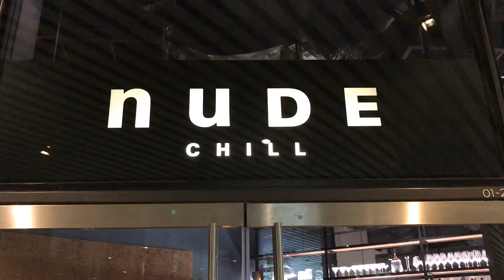NUDE CHILL LUNCH